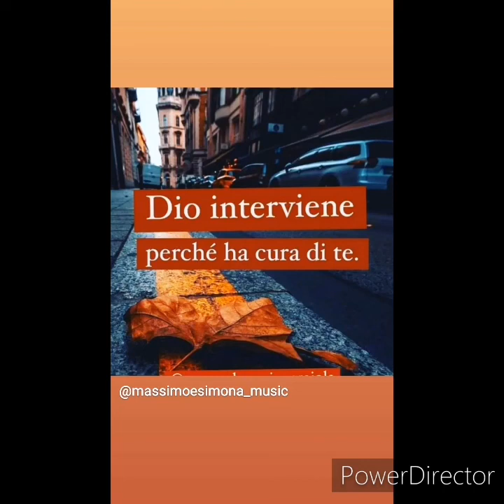Io ho fiducia in Te mio Dio❣️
Scudo sei per me.
Tu dolcemente rialzi il cuor
Quando dici che:
 non mi lascerai e forza mi darai,
 la mia mano è nella tua.
 Non mi affanneró se tu sei con me, volerò con ali d'aquila...

Grazie Gesù❣️